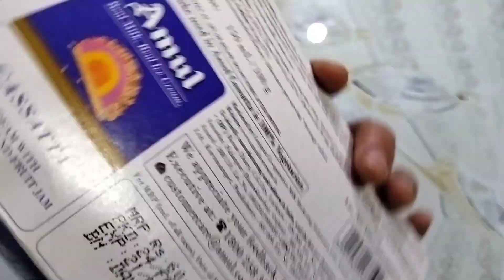what is the meaning of cassata icecream. Why is cassata called cassata. Amul cassata icecream.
video is about cassata icecream -
what is the meaning of cassata icecream, Why is cassata called cassata,
 Amul cassata icecream,
Amul cassata icecream review,
review of Amul cassata icecream,
what is the meaning of word cassata,
cassata icecream review,
Amul cassata,
कसाटा ,
कसाटा को कसाटा क्यों कहा जाता है,
कसाटा  को कसाटा क्यों कहते है,